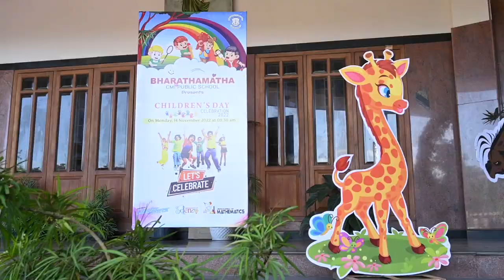Smile Baby Smile | Children's Day Celebration | BMCMI | 2022 | COMING SOON...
The day focused on children and their enjoyment. The day was commemorated with immense joy, enthusiasm, and magnificence. The special day is celebrated in remembrance of India’s first Prime Minister Jawahar Lal Nehru. The inaugural function was done by Rev. Fr. Rupert Panikulam CMI | Manager Bharathamatha Cmischool.